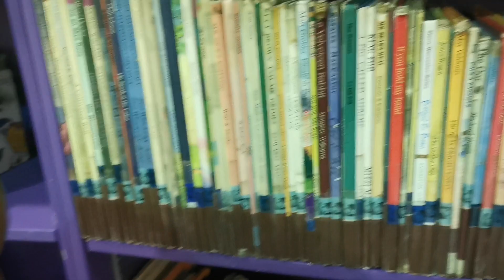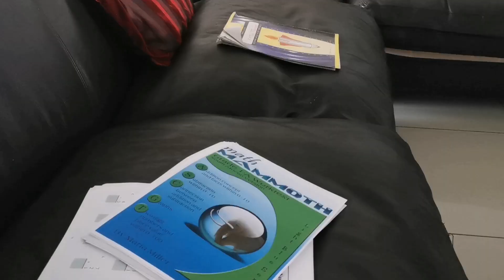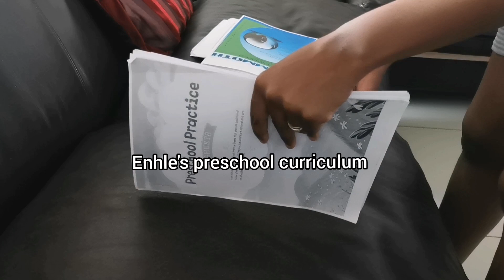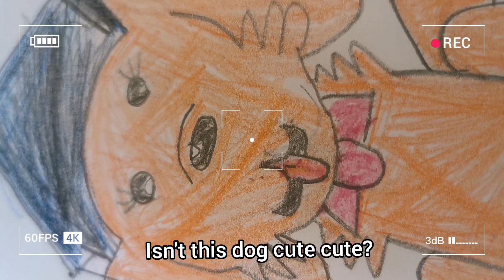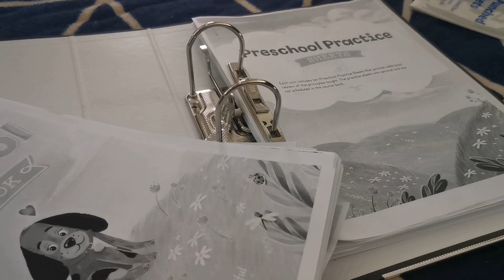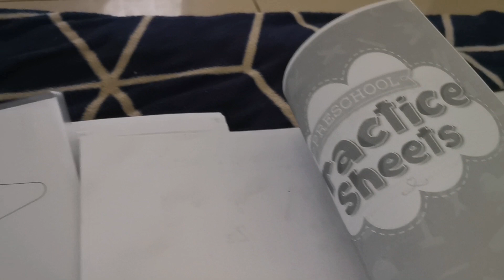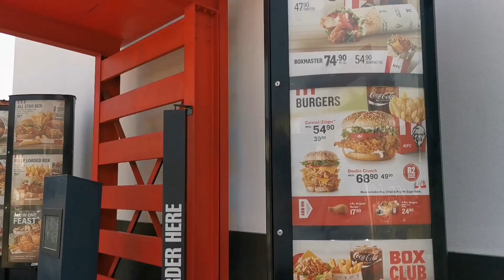Few days in my life|Date night |New books|Homeschool with a baby|Mom of 6 daily routine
Spend a few days with me as we get new books, homeschool, running errands, date night and my first interview

My name is Thanda Xaba I am a mother of 6 kids who are 8 years and below. We are a young South African twin and large family who are figuring out this thing called life with our kiddos. I am sharing my homeschool, motherhood and our family experience with you and hopefully inspire you to spend time with your loved ones.

I hope to see you soon back here💐